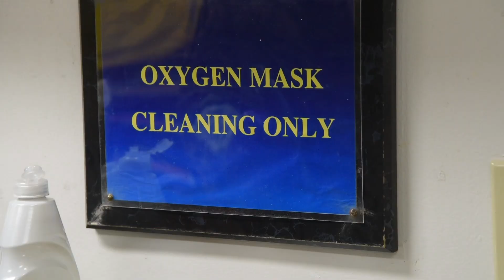CMSgt Alsvig's Familiarization Flight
Team Misawa's 35th Fighter Wing command chief receives a familiarization flight at Misawa Air Base, Japan, Dec. 28, 2018, becoming acquainted with the process it takes to get a pilot fully-prepared for a sortie.